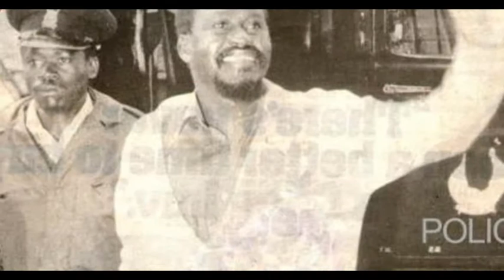WHAT YOU DONT KNOW ABOUT 2nd PRIME MINISTER OF KENYA RAILA AMOLLO ODINGA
Raila Odinga was born at Maseno Church Missionary Society Hospital, in Maseno, Kisumu District, Nyanza Province on 7 January 1945 to Mary Ajuma Odinga and Jaramogi Oginga Odinga. His father served as the first Vice President of Kenya under President Jomo Kenyatta. He went to Kisumu Union Primary School, Maranda Primary and Maranda High School where he stayed until 1962. He spent the next two years at the Herder Institut, a part of the philological faculty at the University of Leipzig in East Germany.[7] He received a scholarship that in 1965 sent him to the Technical School, Magdeburg (now a part of Otto-von-Guericke University Magdeburg) in the GDR.
In 1970, he graduated with an Msc (Masters of Science) in Mechanical Engineering. While studying in East Berlin during the Cold War, as a Kenyan he was able to visit West Berlin through the Checkpoint Charlie. When visiting West Berlin, he used to smuggle goods not available in East Berlin and bring them to his friends in East Berlin.

He returned to Kenya in 1970. In 1971 he established the Standard Processing Equipment Construction & Erection Ltd (later renamed East African Spectre), a company manufacturing liquid petroleum gas cylinders. In 1974, he was appointed group standards manager of the Kenya Bureau of Standards. In 1978 he was promoted to its Deputy Director, a post he held until his 1982 detention